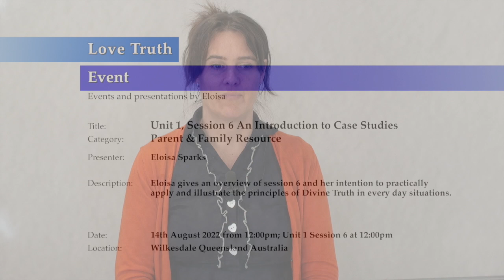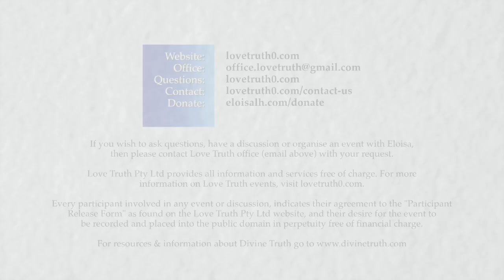20220814-1200 Unit 1 Session 6 Introduction to Case Studies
Theme: Unit 1 Learning about love & making personal change

Location & Time: Wilkesdale, Queensland Australia on the 14th August 2022 at 12:00pm.

Description: Unit 1 Session 6, An Overview of session 6 and practical application of Divine Truth teachings to every day situations.

Chapters:
00:00 Introduction
00:44 Practical application of Divine Truth Principles to your life
05:25 Source of the information for this unit comes from Divine truth teachings,

Length: 00:06:08:02

Notes: Eloisa is inspired by and loves the teachings of Divine Truth, as presented by Jesus & Mary Magdalene also known as AJ Miller & Mary Luck, Unit 1 Learning About Love applies Principles of Divine Truth to Parenting.